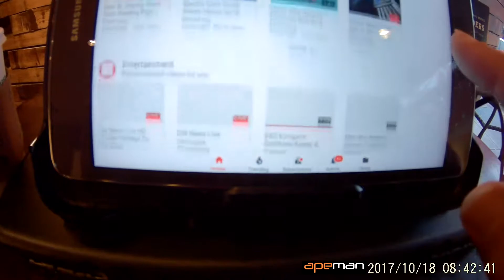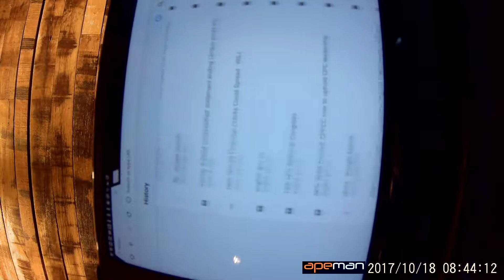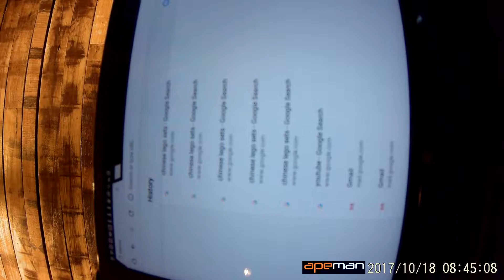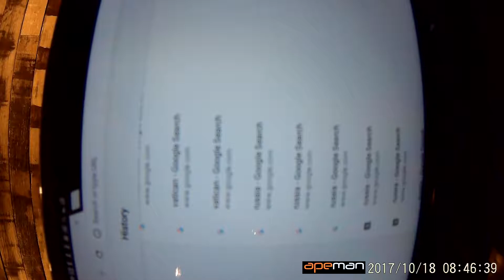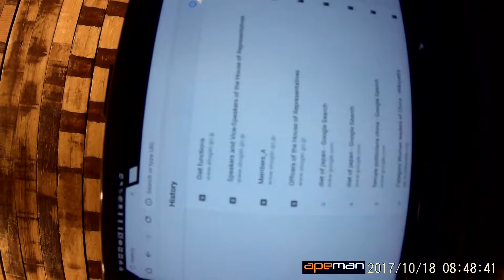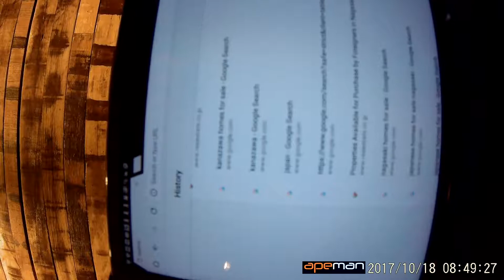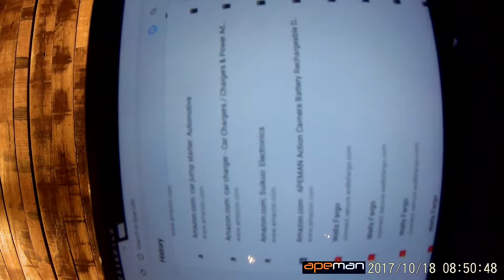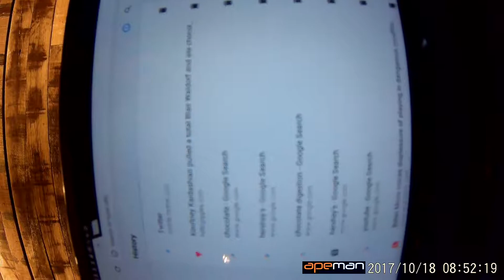Camera stopped suddenly, here is some history though